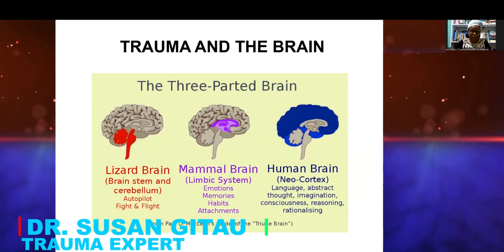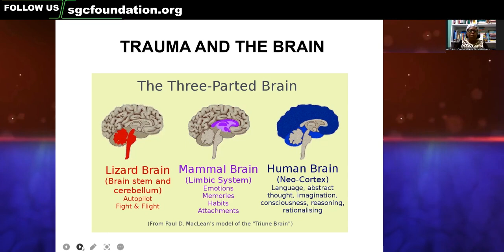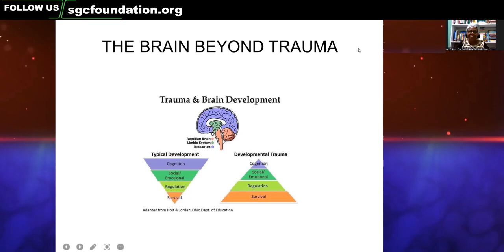EXPLORING TRAUMA: A COMPREHENSIVE GUIDE TO RECOGNIZING SIGNS & SYMPTOMS OF TRAUMA.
Book us today for a life changing experience on Matters Mental Health:
talk to us via 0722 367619.
Or better yet pay us a visit at our Thika offices Imara Plaza third floor around main stage, Thika town.

Follow DR Susan Gitau on her Socials